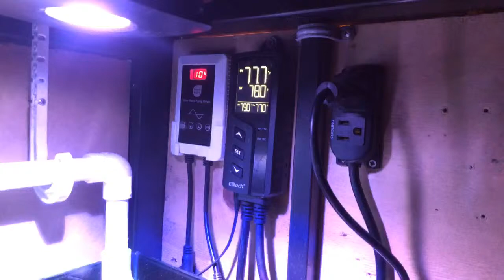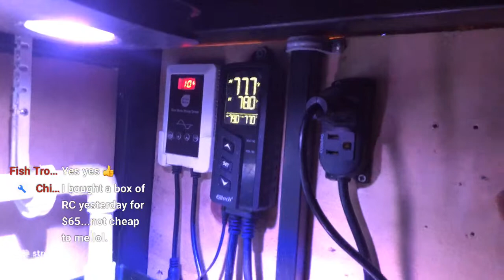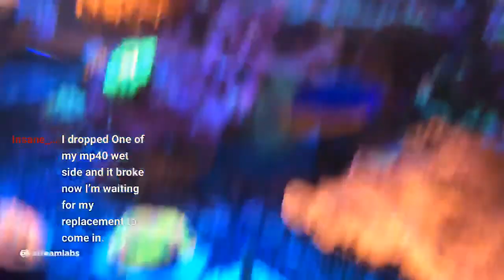The simple way of Reefing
Words from the bottom of the ocean